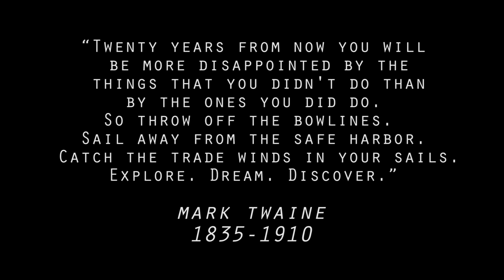THE OCEAN FLOOR RACE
The Ocean Floor Race is a 160 mile non stop ultra marathon across the Egyptian Western Desert. The event is similar to the Marathon Des Sables or Racing The Planet desert races but entrants are guided by gps and this event is non stop where the entrants themselves decide when to rest. Entrants are guided through a spectacular area of the planet specifically known as the White Desert. The race is open to a range of abilities of reasonable fitness from elite athletes to occasional joggers and with a time limit of 96 hours to complete is achievable at walking pace. This desert race has entrants being guided to manned tented check points every 15 miles along the route where supplies of water and food are waiting . Entrants decide when to run, walk, rest and eat. This desert ultramarathon event can be entered via the

Other similar events include Badwater  , Western States 100, Comrades , Racing The Planet 4 deserts race series, Ultra Trail Du Mont ( UTMB )